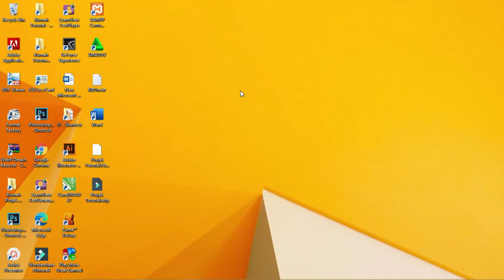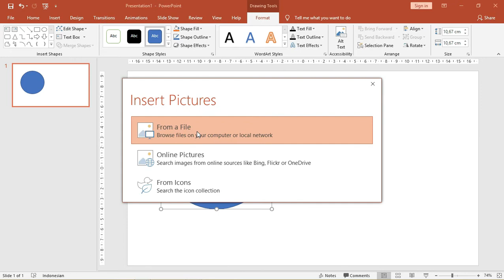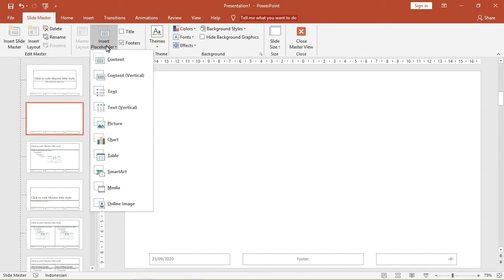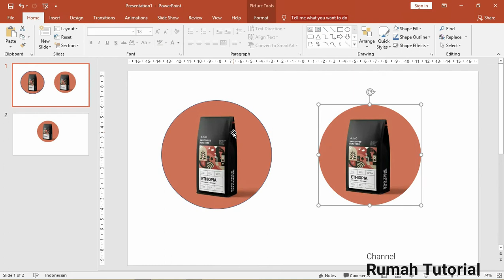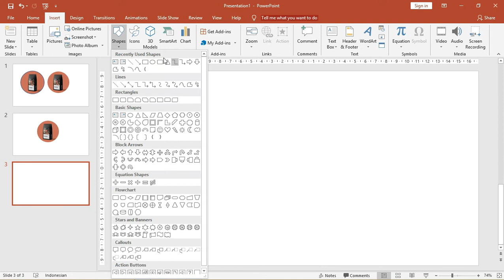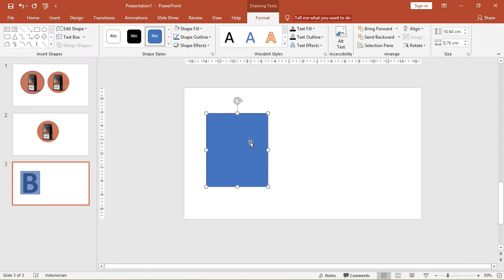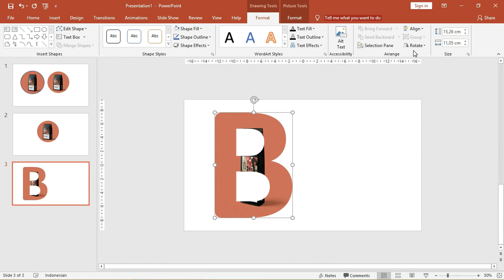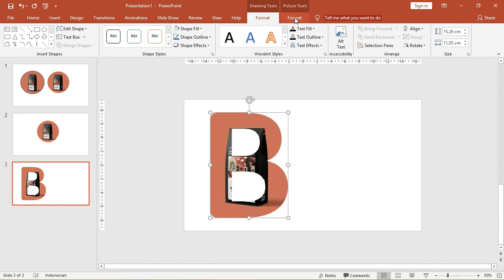PowerPoint Pemula 07/50 : Cara Mudah Memasukan Gambar Shape Powerpoint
salam kita akan membahas cara memasukan gambar ke shape di powerpoint

teknik yang berfungsi untuk memasukan image kedalam shape adalah salah satu fitur power point

vidio tutorial powerpoint dibuat dengan membuat shape lalu memasukan gambar ke dalam power sendiri

Pada vidio sebelumnya dibahas juga dibahas cara memotong shape pada power point

tutoria ini juga bisa digunakan untuk cara menyisipkan gambar pada slide power point